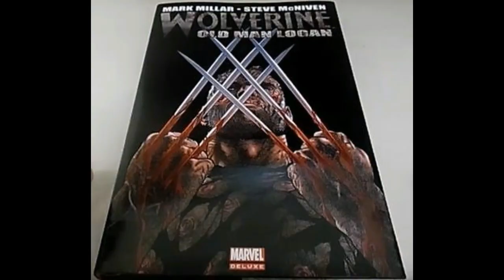Wolverine Old Man Logan Marvel Legends Warlock Reseña Review sergio guerrero el coleccionista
Presentamos las nuevas Eco Bases!!! A la venta en:
- Little Pieces of Plastic - The Shop (vía Mensaje Privado)